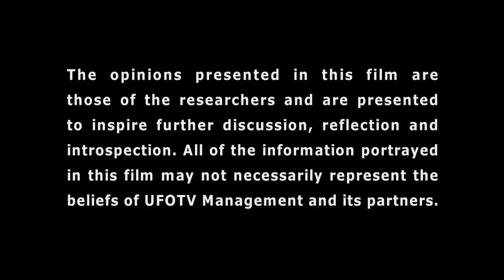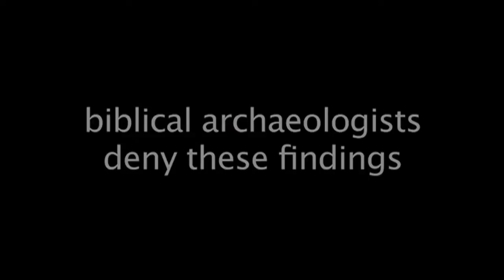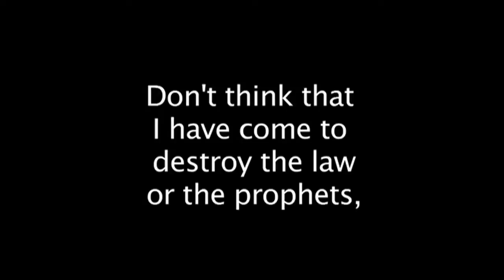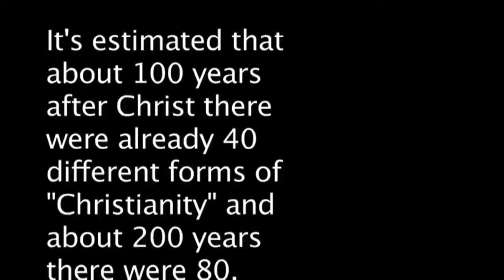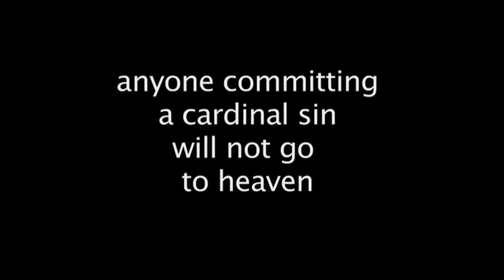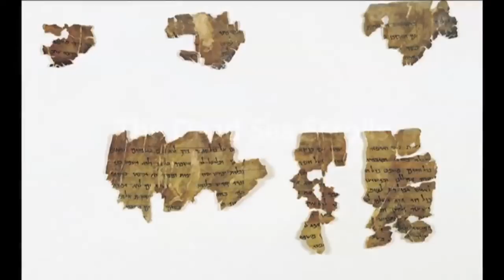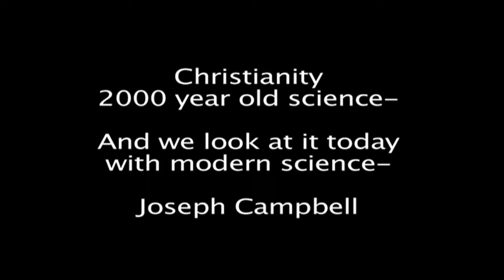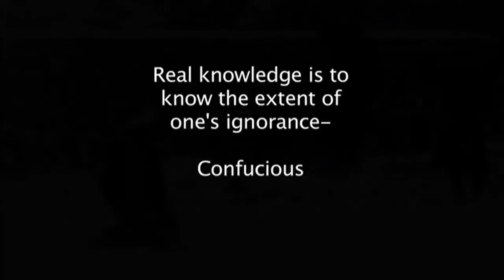Christian Dilemmas The Secret History of the Bible HD Movie